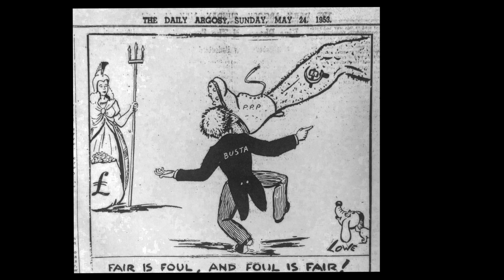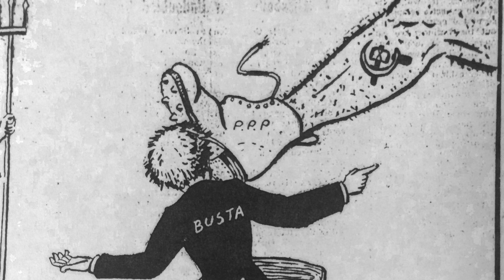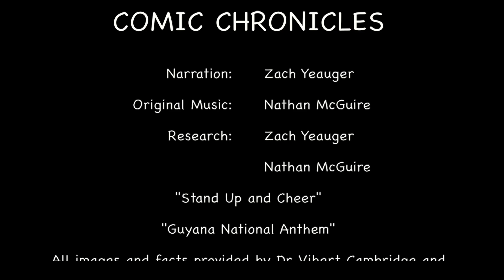Political Cartoon Video – Busta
To celebrate Guyana’s 50th anniversary of independence in May 2016 and the Ohio University’s School of Media Arts & Studies engagement with Guyana, students in the MDIA 1020: Media and the Creative Process course, taught by Associate Professor Eric Williams, explored, researched and created in-depth websites about specific Guyana topics.

For this project, Zach Yeauger and Nathan McGuire created a video that focused on telling the history of significant Guyanese newspaper cartoons.